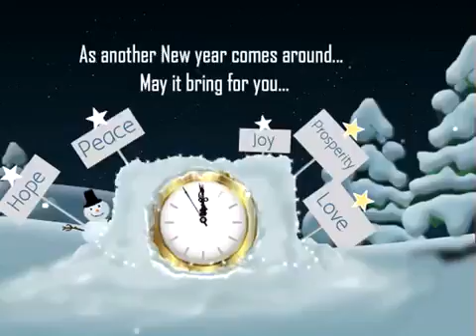Happy New Years 2018